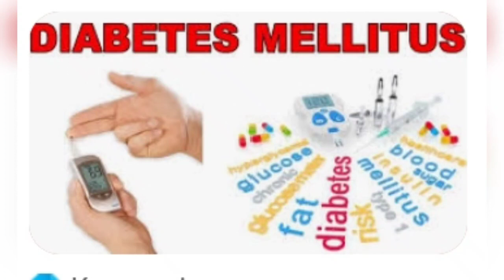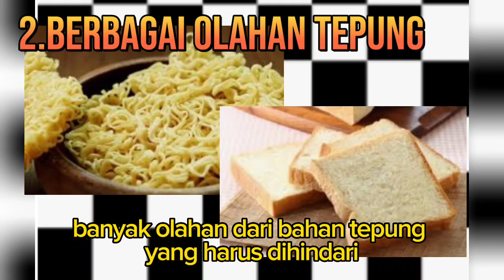Untuk penderita diabetes melitus, hindari makanan dan minuman ini